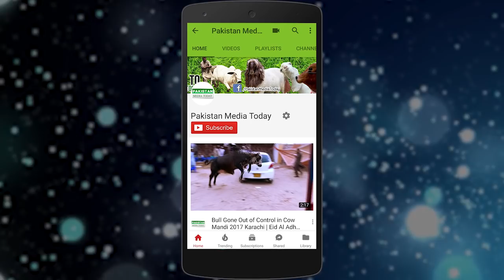Everest Mandi Trip Price Updates & Bargaining with Drover | Part 2 | Cow Mandi Bakra Eid In Pakistan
Or Dislike If This Was Not Good For You!

♥ Cow & Bakra Mandi Ultimate Tour With Latest Update of LOW & HIGH Price Range Cows in Bakra Eid 2017 ♥

♥ Two Big Bulls Price Comparison Update in Cow Mandi 2017 ♥

♥ Top 10 Crazy Bull Attacks in Pakistan ♥

♥ Cow Mandi 2017 Latest Update First 3 Trucks Unloading in Block 13 Bakra Eid 2017 ♥

Cow Mandi Karachi is the cattle market to Sale And Purchase Best Cow In Best Price for Eid al Adha Qurbani because it's Asia's Largest Cattle Market which is also known as:
Sohrab Goth Gai Mandi 2017
Maweshi Mandi Karachi
Gai Mandi Karachi 2017
It's Nice To See The People Love The Qurbani And Waiting To Purchase Their Cows And Bulls From Maweshi Mandi 2017 for Eid Al Adha 2017 As Soon As It's Installed Properly. But Some Of Them Have Started Purchasing Already Because Some Cattle Markets And Asia's Biggest Cattle Market That Is Known As Sohrab Goth Gai Mandi & Maweshi Mandi Karachi Has Been Organized Already & Daily Trucks Are Coming From Different Different Local Cattle Farms From Villages Of Pakistan. Many Trucks Unloading Have Done In Block 13. But You Can Check Out The Exclusive Bakra Eid Videos Playlist
In This Playlist You Can Watch Hundreds Of Videos About These Topics:
Crazy Bulls Attacks
Funny Bull Fails
Anari & Darpok Qasai
Bull Vs Man In Which Bull Hits Bike Riders, Cars And Mans
Bakra Eid Rare And Memorable Moments Videos
Big Bulls And Cows Qurbani Videos By Professional Qasai And Local Qasai
Wild Animals
Asian Wild Life
At The Event Of Eid-ul-azha In Karachi At Super Highway Cattle Market Is Always Install Which Is Known As Cow Mandi And Also Known As Asia's Largest Cattle Market.. It Is Stretched An Area Over 4000 Square Feet Has Been Earmarked For This Purpose. Where Contractors Put Some Handsome, Healthy And High Pedigree Animals Collected From All Across The Country And Lavishly Decorated Were Usually Kept Here For The Vip Buyers, Which Besides The Purchasers Remain On Focus Of The Media Also, As Large Number Of Women And Children Keep Visiting These Vip Tents. Which Is Foolproof Arrangements Were Being Made For Ensuring The Law And Order By Posting Sufficient Number Of Policemen At The Asia’s Largest Cattle Market That Grows Up Here Every Year On The Eve Of Eid-ul-azha.

This video was recorded by iphone 7 plus in High Quality of 1920x1080 Full HD dimensions and then in post production I edited it in Adobe Premier Pro CC 2017 with some color grading of cool cinematic LUTS, also used some intro animations those were created in After Effects and sound effects work was done in Sony Vegas Pro 13. Once video was rendered, finally converted it in WonderShare Video Converter Ultimate.